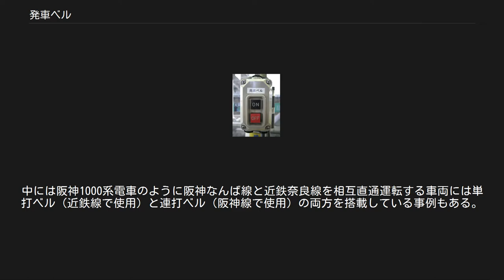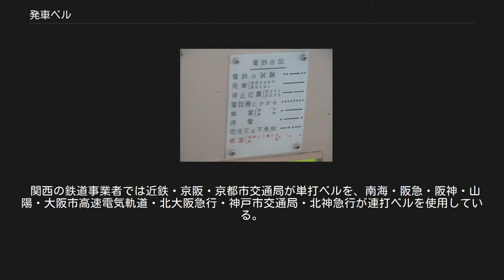発車ベル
JR東日本の多くの駅で使用されている発車ベルスイッチ 発車ベル（はっしゃベル）とは、鉄道駅において乗降中の利用者に列車が発車すること・その他の合図をベル音によって伝えるためのシステムである。
電鈴合図、電鈴とも言われる。
 鉄道事業者によっては、合図を行う音をベルではなくブザーをの形態で採用している事例もある。
ブザーの場合は発車ブザーとも称される。
本項では発車ブザーについても記述する。
 鉄道事業者によっては、連続して音を鳴らすことのできる発車ブザーを使用しているが、これについても同じ理由で使われるため、本項では発車ベルと発車ブザーの説明を共通化している。
 発車ベルおよび発車ブザーは、車掌および駅係員がホームに備え付けのスイッチや携帯しているリモコンによって鳴らす。
これは停止ボタンのあるものと一定時間で自動的に止まるタイプとがある。
 日本国有鉄道をはじめとして、電子音が普及する前は、目覚まし時計のようにジリジリと半連続式で音が鳴るベルを使っていた時期が長い。
東海道新幹線でも開業当初はこの発車ベルであった。
一方で、帝都高速度交通営団（営団地下鉄）では、基本的に発車ブザーを採用していた。
 発車ベルおよび発車ブザーにおいても、上りホーム用と下りホーム用とで音程などが違っていたり、鉄道事業者によっても音色に違いが見られる。
 JRグループや東京地下鉄（東京メトロ）など、一部ではこれをメロディにしている。
その他の鉄道事業者でも採用事例がある。
詳細は発車メロディを参照。
 鉄道が日本で最初に開業した際には笛や鐘を使って発車の合図に用いていたが、鉄道利用者数の増加に伴い多くの乗客に発車を周知させるには難点が出てきた。
そこで1912年1月8日に上野駅に発車ベルを設置、これによって発車を周知することにした。
後に発車ブザーを採用する鉄道事業者も現れた。
 電鈴合図の操作法一覧 車両に設置された電鈴（ベルおよびブザー）は、乗客の乗降が終わり発車が可能であることなどの状況を車掌と運転士の間で伝え合うためのものである。
電鈴で合図することを電鈴合図といい、伝達内容によって打ち方（鳴らし方）が決まっている。
通常は発車を運転士に知らせる目的で用いるが停電が起こった際や停止位置の訂正を求めたり、それを承知したり取り消したりする際にも用いる。
なお、電鈴はモールス信号に近い方法で操作する。
そして、詳しい状況の連絡が必要な場合は車掌を電鈴で呼び出して伝えたり電話をとって欲しい旨だけを電鈴で伝え、詳細は車両に装備されている電話で伝え合うこともある。
 路面電車ではかつて鐘が使われ、またその合図の音から路面電車のことを「チンチン電車」と呼ぶようになった。
 私鉄においては関東と関西とで電鈴の音色が異なり、名古屋を境に関西ではベル音と関東ではブザーに分けられるが、広島電鉄のように西日本でもブザーを使用する例もある。
名古屋鉄道では以前単打ベル音によるものを、300系以降の新造車においては、電子ブザーへと変更になった。
 なお、ベルの場合は単打ベルと連打ベルとの2種類があり、事業者によっていずれかが採用されている。
中には阪神1000系電車のように阪神なんば線と近鉄奈良線を相互直通運転する車両には単打ベル（近鉄線で使用）と連打ベル（阪神線で使用）の両方を搭載している事例もある。
 関西の鉄道事業者では近鉄・京阪・京都市交通局が単打ベルを、南海・阪急・阪神・山陽・大阪市高速電気軌道・北大阪急行・神戸市交通局・北神急行が連打ベルを使用している。